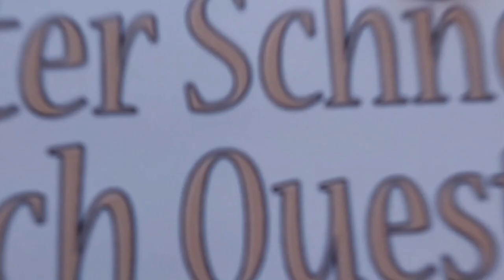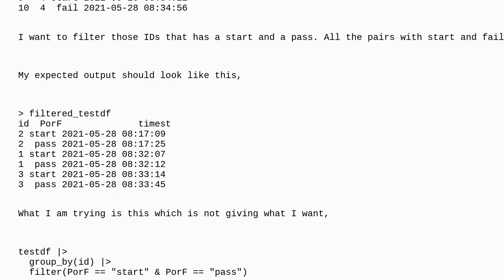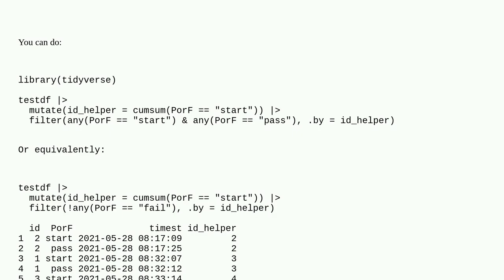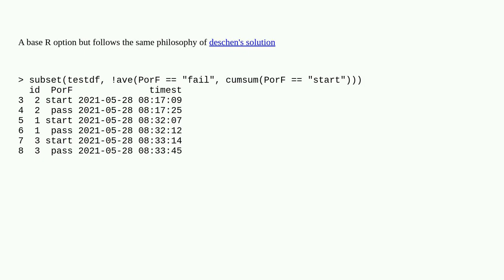Filter to select pairs of rows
A special thanks goes out to the community

  dplyr r